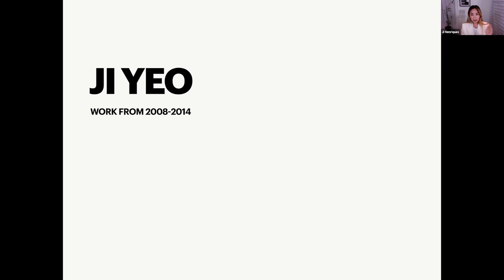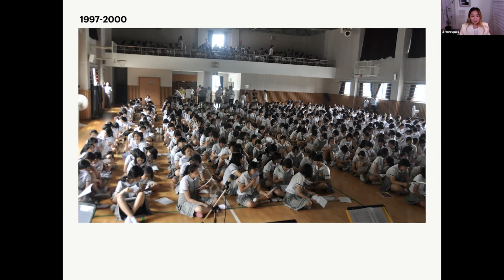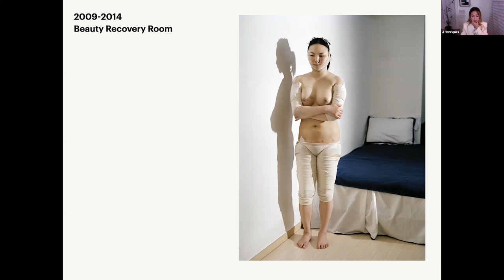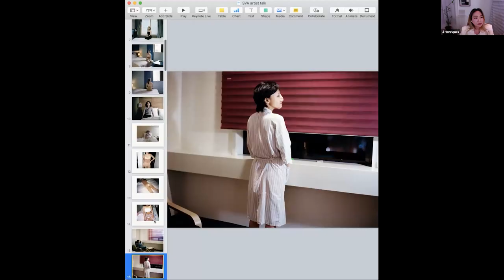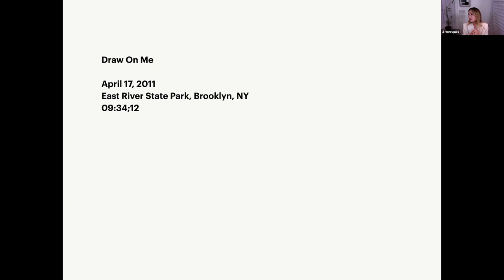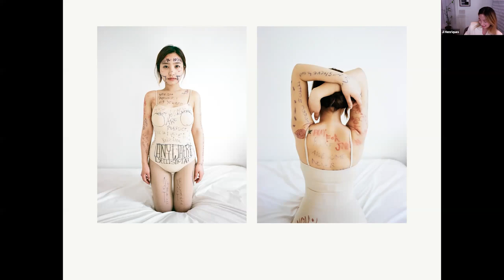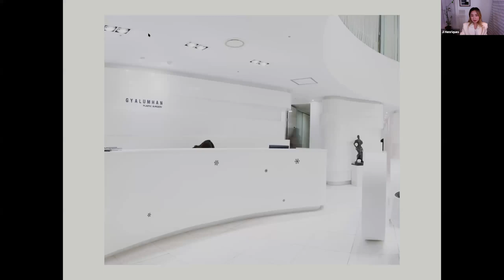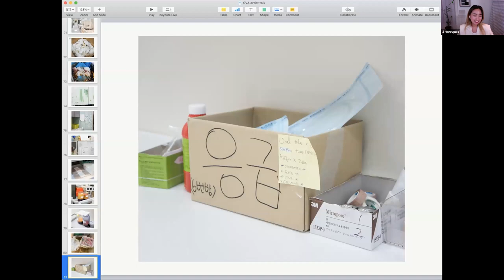Ji Yeo - Fine-Art & Editorial Photographer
Best known for her project “Beauty Recovery Room,” which portrays young women in the aftermath of undergoing cosmetic surgery, Ji Yeo is interested in how ideas of “beauty” are internalized by women and how they come to define and enforce ideals of beauty upon their own selves.

The MPS Digital Photography i3: Images, Ideas, Inspiration lecture series features leading photographers and artists, hardware and software